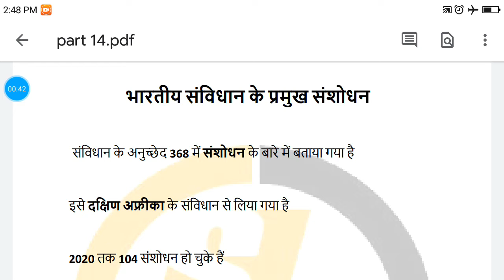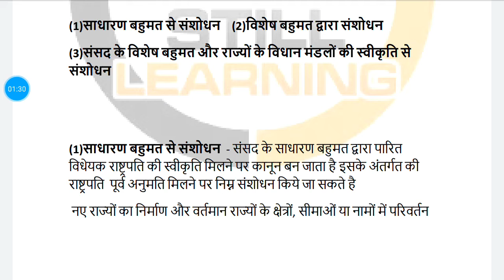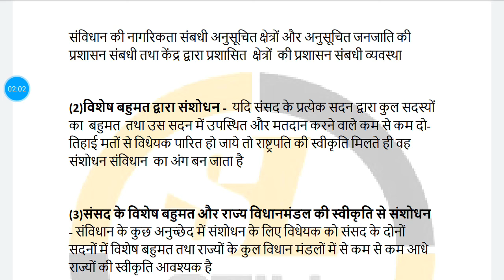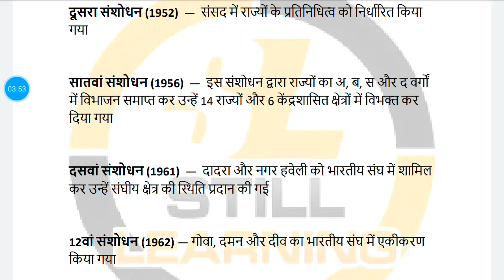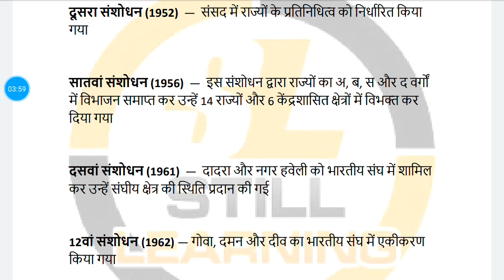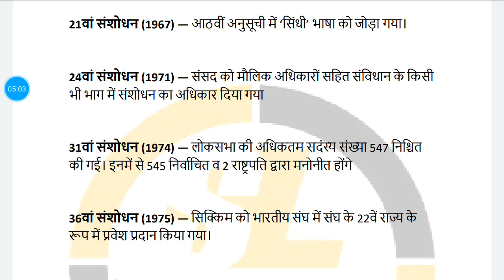Indian Constitution amendment in Hindi for RRB NTPC part 14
This is Indian Constitution amendment in Hindi for RRB NTPC  part 14, Each parts will have 20 questions with answers in Hindi, other parts will be uploaded soon...